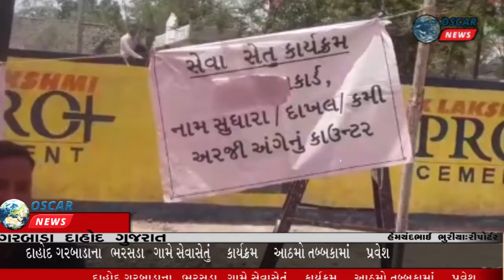દાહોદ ગરબાડા તાલુકાના ભરસડા ગામે 8 મા તબક્કાનો સેવા સેતુ કાર્યક્રમ